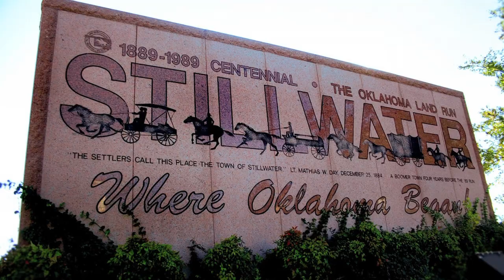One Stop Shop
ASCO Industries is a world leader in design and manufacture of complex mechanical assemblies for the aerospace industry.